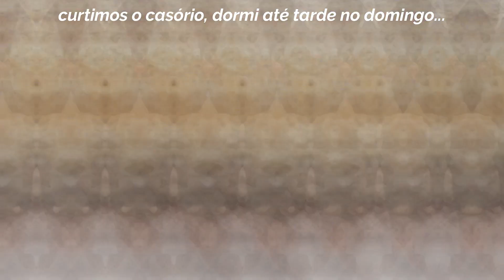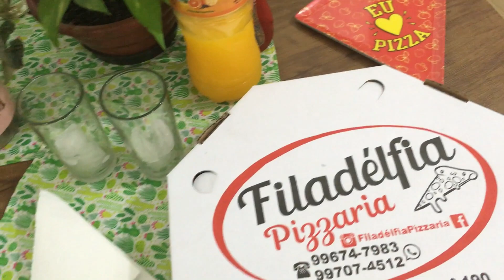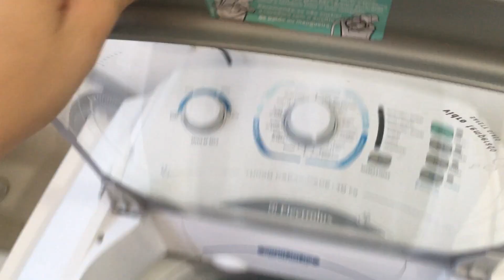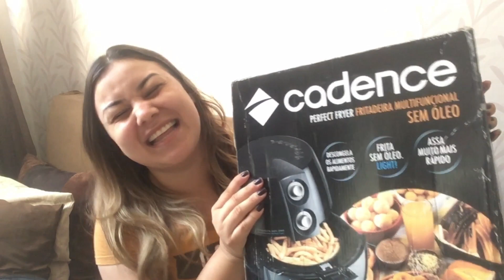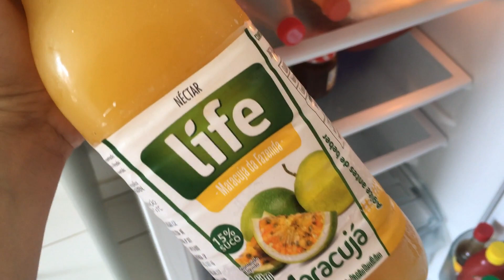PRIMEIRO CAFÉ DA MANHÃ NA MESA NOVA, TEMOS UMA AIRFRYER E VAI COMEÇAR + BAGUNÇA!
• loja estrela 10 •
válido até 31/12/2019 em qualquer produto do site!

• caixa postal •
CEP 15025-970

CÂMERA: Samsung Nx3000 | Eken h9r | Iphone SE
Após esse período é necessário pagar uma assinatura mensal. Existem vários pacotes de valores diferentes. Se usá-las sem pagar a assinatura mensal, haverá notificação de direitos autorais. As músicas usadas no período de 30 dias de teste não terão cobrança, nem notificações.

• sobre esse vídeo: é um vlog de RotinaDiária e do nosso final de semana, o primeiro CaféDaManhã na mesa nova, teve casamento, temos mais itens novos pra casa e mais bagunça pra terminar a reforma!